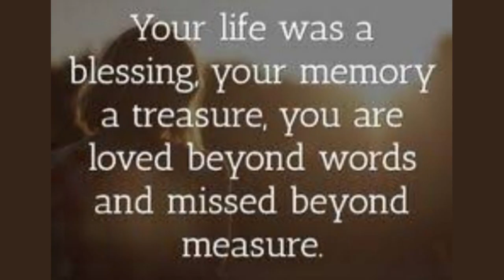41 st Day Of Demise l Sr Rosa K V l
41 st Day Of Demise l Sr  Rossa K V l